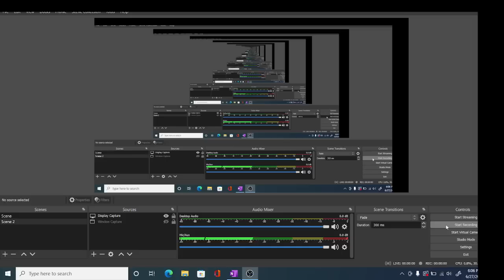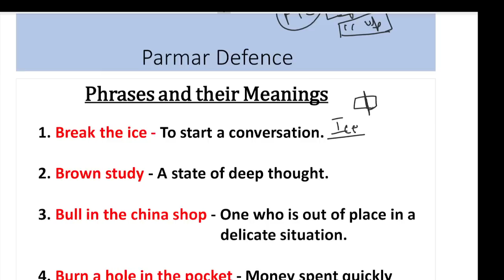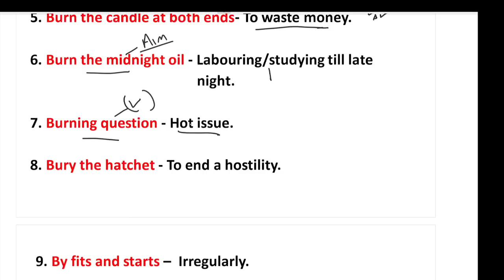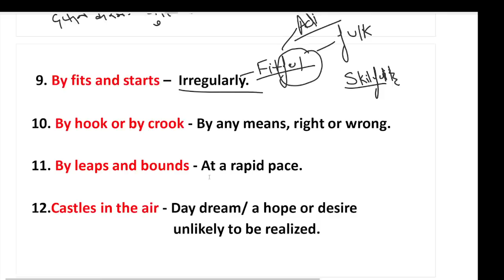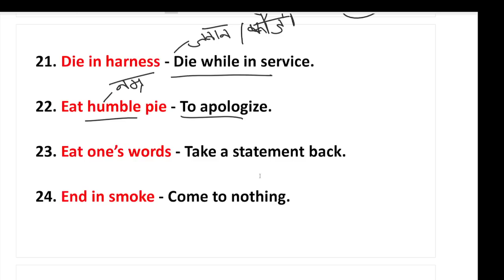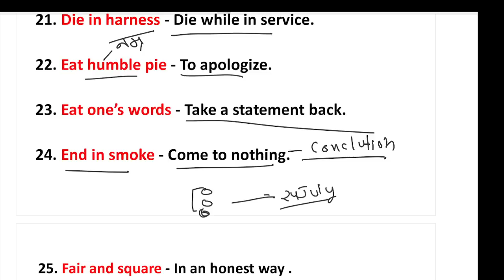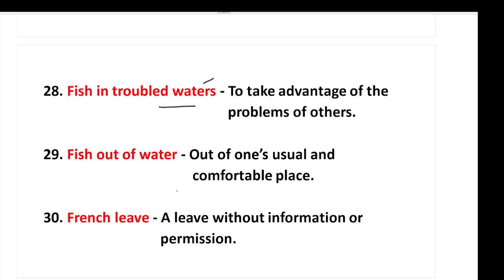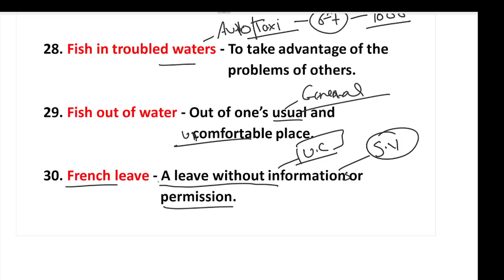Important Idioms & Phrases for Airforce XY Group,Navy SSR | Part 2 | By Anuj Sir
Telegram gk for Airforce Airman Y Group 2022